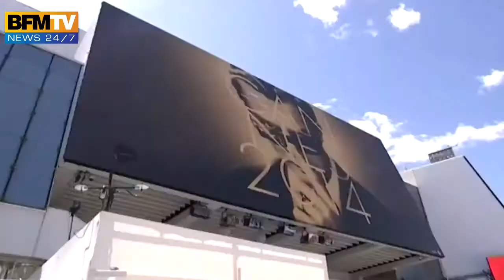Zapping de Cannes -- Déjà une polémique et l'arrivée du jury sur la Croisette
Le 67e Festival de Cannes a enfin ouvert ses portes. Pour lancer les festivités, les projecteurs sont braqués sur le film d'ouverture "Grace de Monaco" d'Olivier Dahan. Avant même sa diffusion officielle, le film a déjà suscité une vive polémique: la famille princière de Monaco n'a pas apprécié le scénario choisi.. Voici le premier zapping de BFMTV sur les meilleurs moments de Cannes 2014.